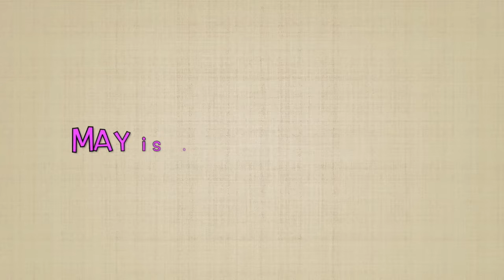May Jr Rider Oct 2018 SOLD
SOLD!!!   This video is about "May" Oct 2018. May jumping with Jr Rider late October.